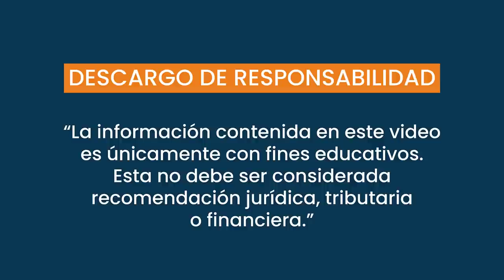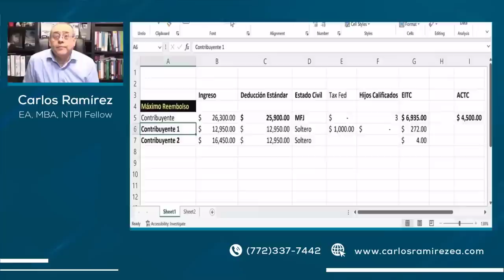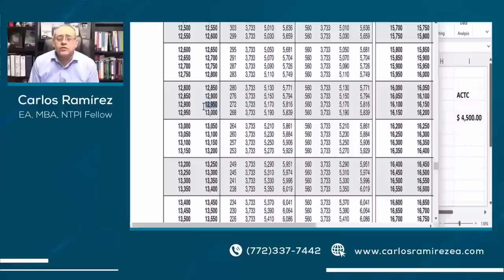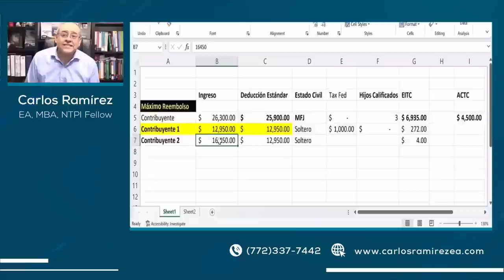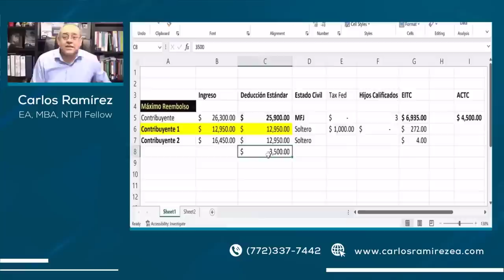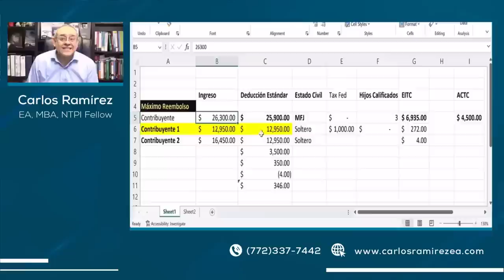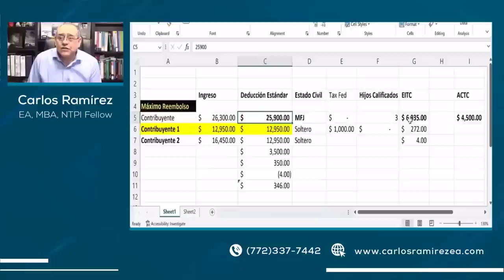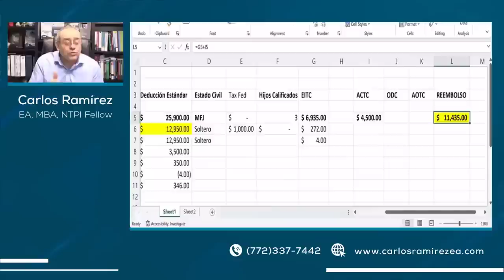$7,000 de Crédito Verdad o Mentira - Impuestos en Estados Unidos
Entérese de la verdad acerca del crédito de $7,000 que se está anunciando en televisión, quédese hasta el final de este video.

MI PÁGINA OFICIAL - CARLOS RAMIREZ EN FACEBOOK
SÍGAME EN FACEBOOK Y ENTÉRESE DE TODO